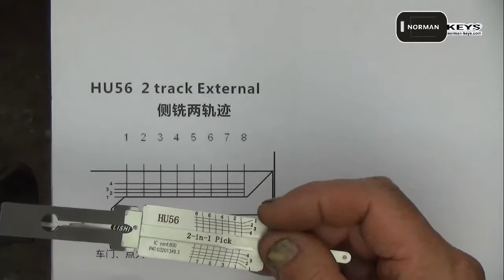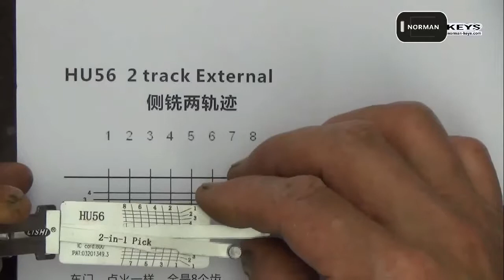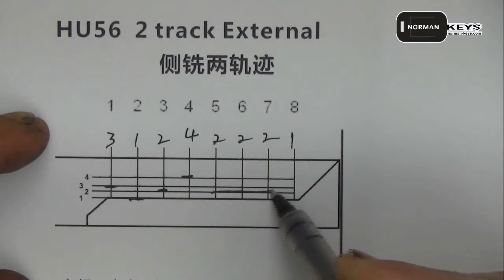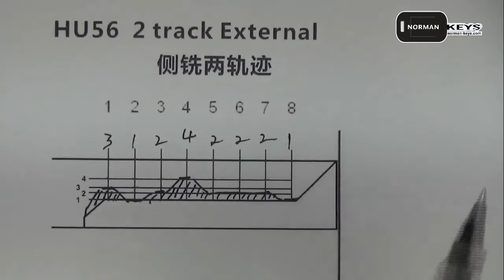Demo operation video of Lishi HU56 2-in-1 Auto Pick and Decoder